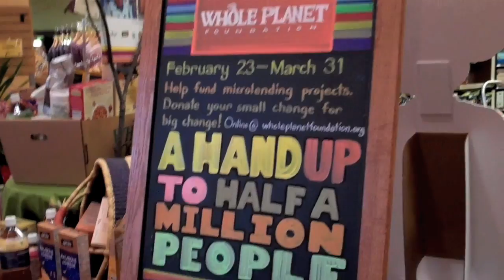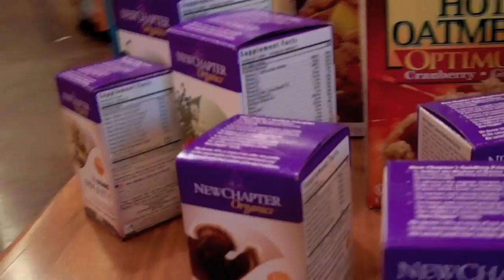Whole Planet Foundation With: Dawn Rollins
Everything there is to know about our WHOLE PLANET foundation!!